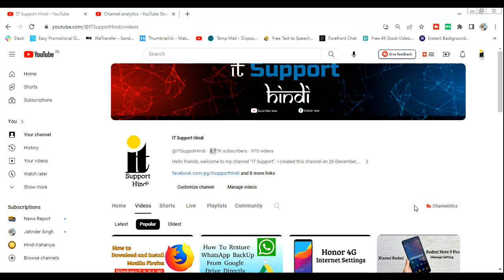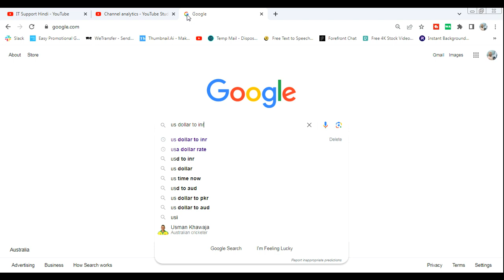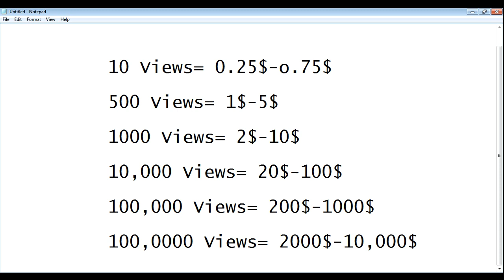1000 Views का Youtube कितना देता है ? | 1000 views par kitne paise milte hai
1000 Views का Youtube कितना देता है ? | 1000 views par kitne paise milte hai | 1000 Views = ?